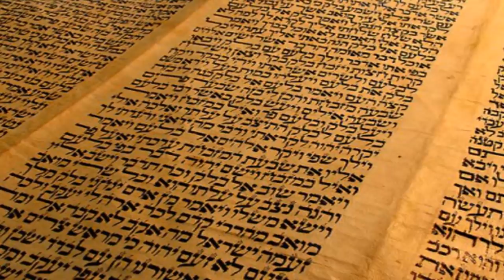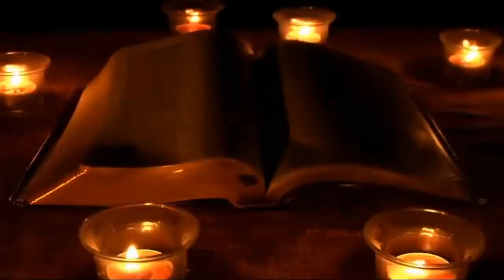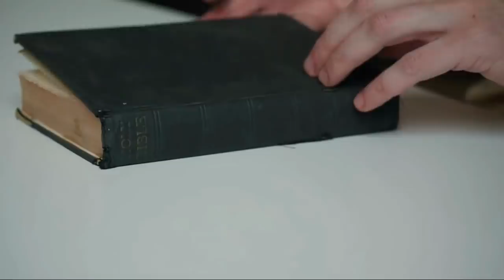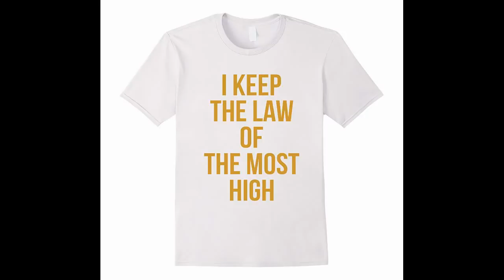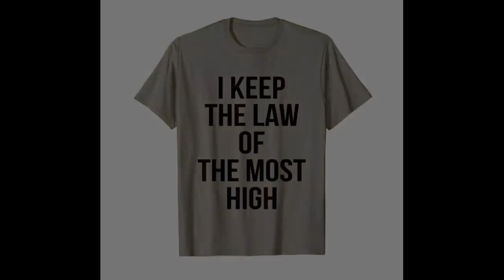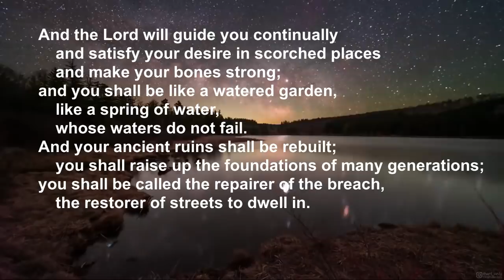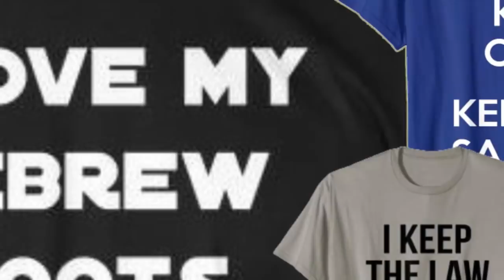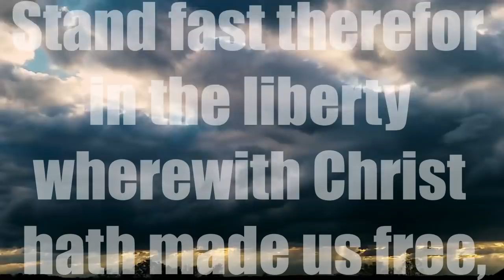Empty T-shirt-level Torah "Obedience"... (True Freedom vs. "Lawlessness")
In this video we take a deeper look at Matthew chapter 5, from which many people like to quote and claim that Christ is still calling us to observe the Mosaic law.

We also get into Isaiah 58, and several other scriptures.